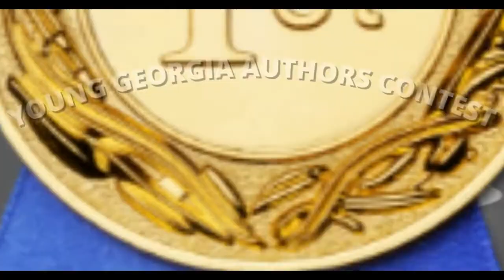Young Georgia Authors Winner Evy Shen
Statesboro High School senior Evy Shen is the district level Young Georgia Authors contest winner for her grade!

In this spotlight, we chat with Evy about her piece titled 'Undocumented,' SHS, and her plans for after high school.